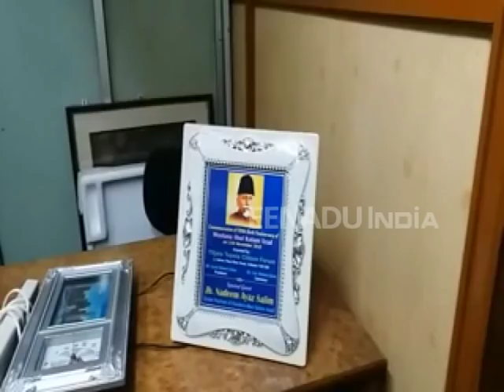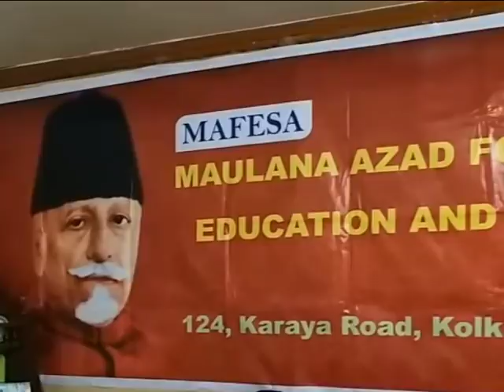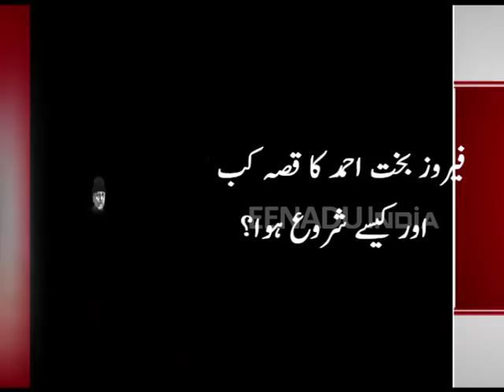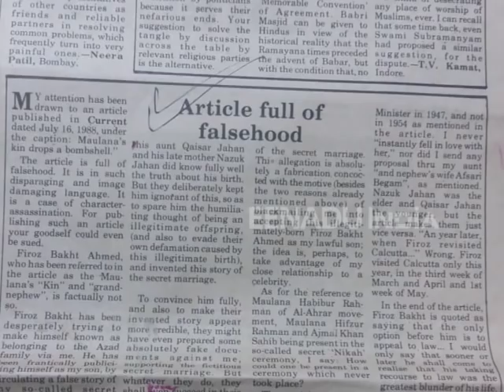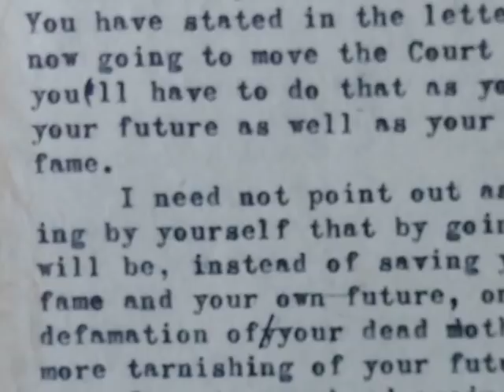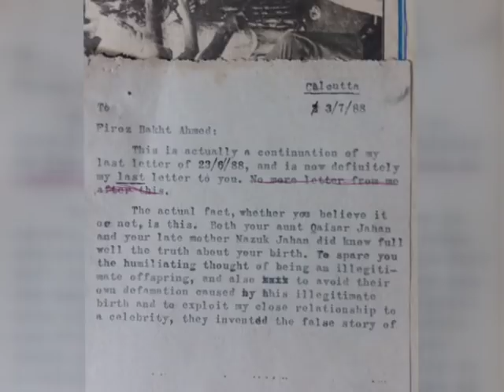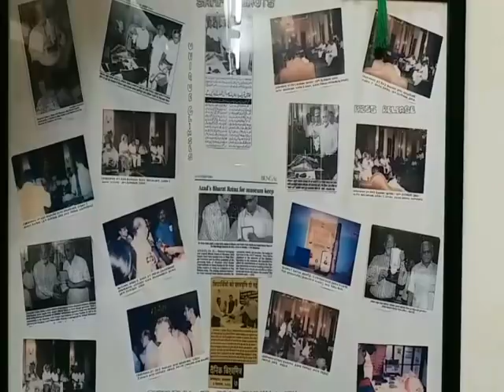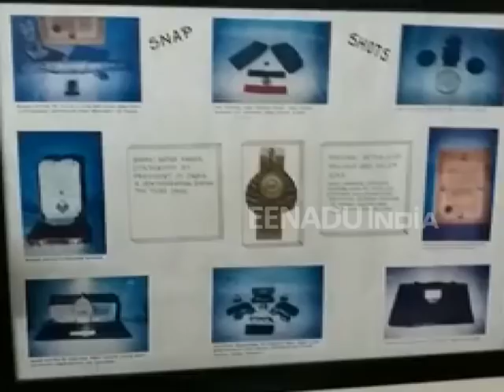فیروز بخت کا مولانا ابوالکلام آزاد سے کوئی رشتہ نہیں: حسنیٰ آرا سلیم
Firoz Bakht Ahmed is not grandson of Mualana Abul Kalam Azad?